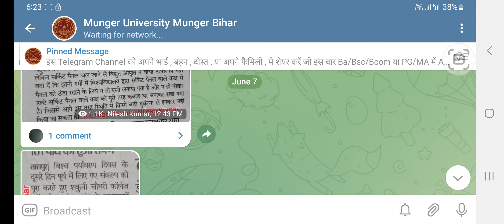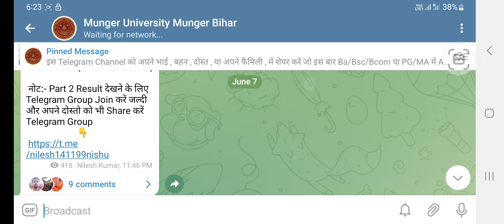Munger University Bsc Part 2 Result ( 2020 - 23 ) सभी कॉलेज का Pdf Download करें बस 1 min में l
Munger University Bsc Part 2 Result ( 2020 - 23 ) सभी कॉलेज का Pdf Download करें 1 min में l

Part 2 Result देखने के लिए Telegram Group Join करें जल्दी और अपने दोस्तो को भी Share करें Telegram Group